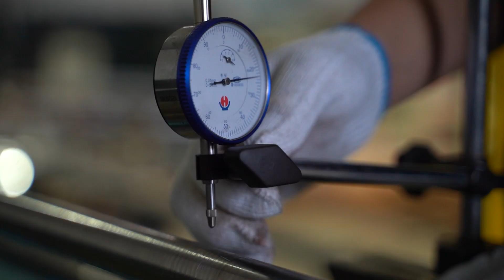Barbell bar production quality inspection process - modun fitness equipment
Barbell bar production quality inspection process-modun fitness equipment manufacturer barbell bar factory